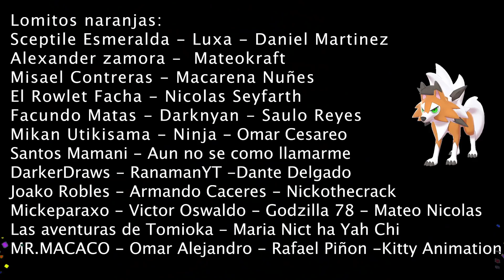¡LA CACERIA DE SHINYS, LEGENDARIOS AL ATAQUE Y MUCHO MAS! POKEMON VIAJES 80 RESUMEN Y CURIOSIDADES